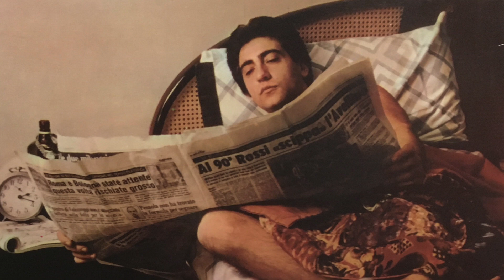Enzo Malepasso - Caldo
Italy, 1979  (Polydor)

No monetization here.